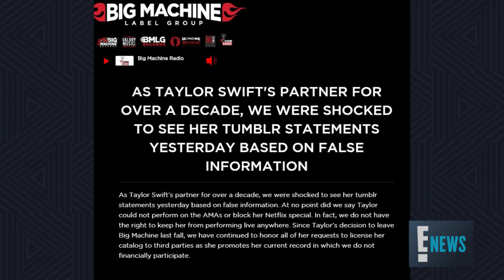Scooter Braun "Frustrated" With Scott Borchetta Over Taylor Swift Feud | E! News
Scooter needs Scott to "calm down"! A source tells E! News that the music producer is unhappy with the way things with Taylor are being handled by the Big Machine owner.

About E! News:
Giuliana Rancic, Jason Kennedy and the rest of Download the E! News App